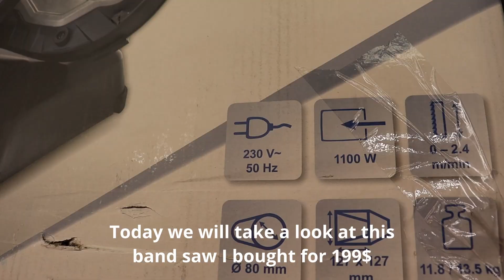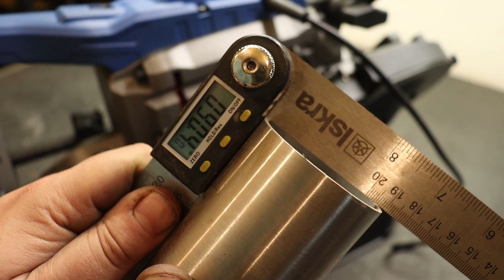I Bought A BROKEN 199$ Band Saw! (Tool Review)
Hello friends! I bought a band saw for the shop... It was not my best purchase I must say... If you like the video please consider subscribing  because it helps me a lot to grow my channel!